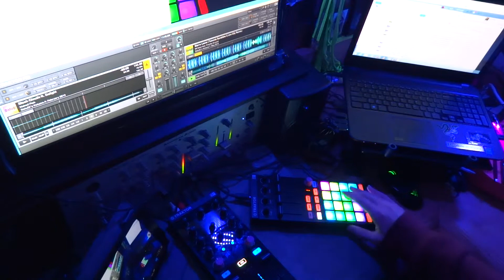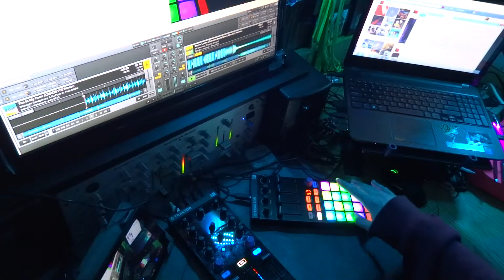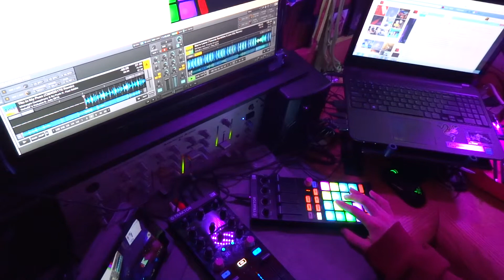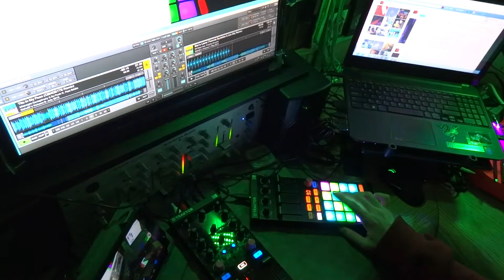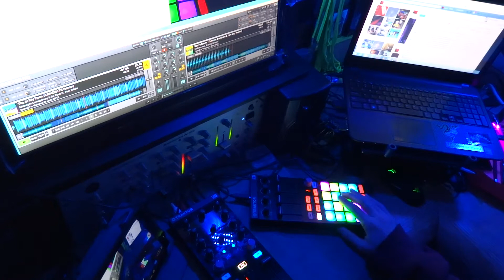DJ Blackclouds mix 020 "there's no room in here for your house!"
recorded 5/19/14 the command center
josh black for blackclouds entertainment